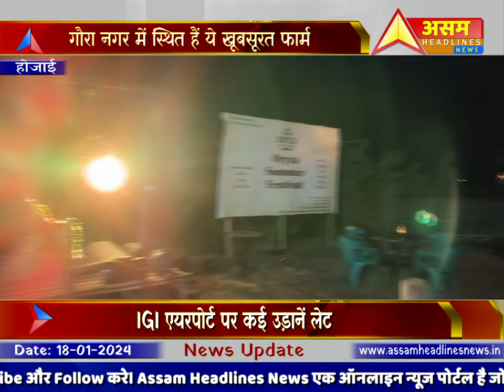शानदार दृश्यों के साथ सुंदर इको-फार्म | Beautiful Eco-Farm with Spectacular Views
ORYZA Eco Farm , GOURANAGAR , HOJAI